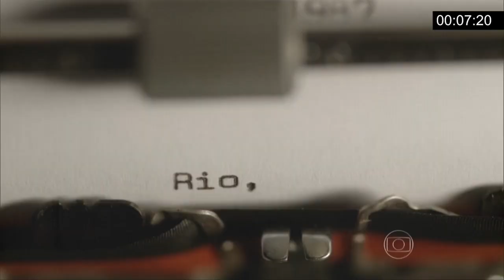Boogie Oogie: relembre a história em 1 minuto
Perdeu algum capítulo da novela Boogie Oogie? Não tem problema, a gente mostra como foi. E acompanhe a continuação da história de segunda a sexta. Na Globo.